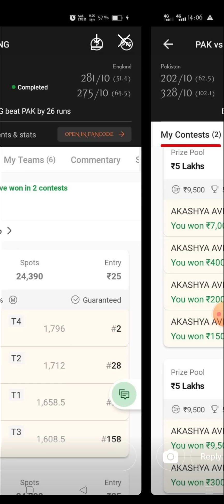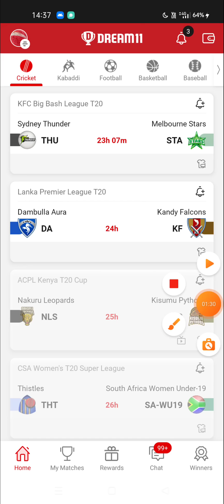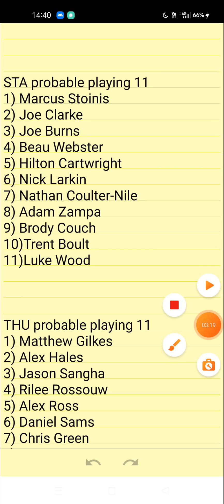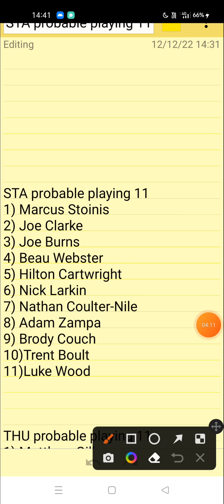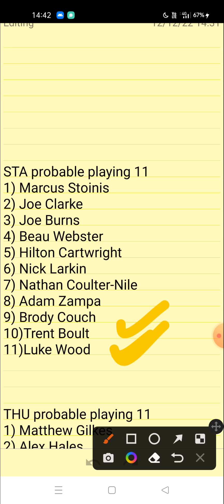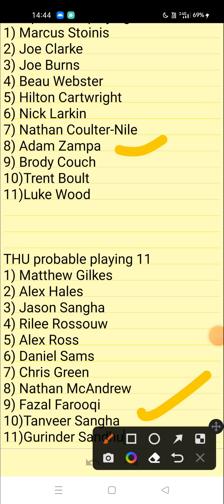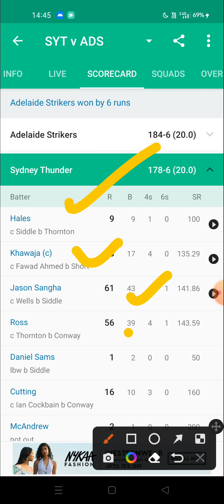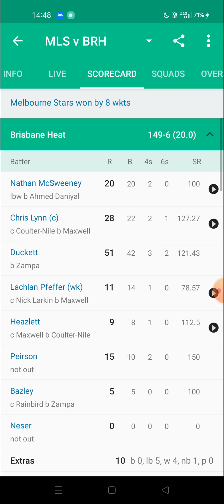THU VS STA DREAM11 T20 CRICKET MATCH PREDICTION.Big base league cricket match 1st BBL CRICKET MATCH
1. This analysis is based on my Understanding, knowledge and instinct .While selecting your team, consider the points mentioned and make your own decision.

2.Dream11 takes great care to comply with all central and state legislation in India to ensure that users are fully protected. Every contest on platform is carefully designed to comply with applicable statutes and regulations in India. Dream11 constitutes a 'game of mere skill', which makes the Dream11 game exempt from the provisions of the Public Gambling Act, 1867 (PGA). Dream11 is a legitimate business activity protected under Article 19(1)(g) of the Constitution of India.